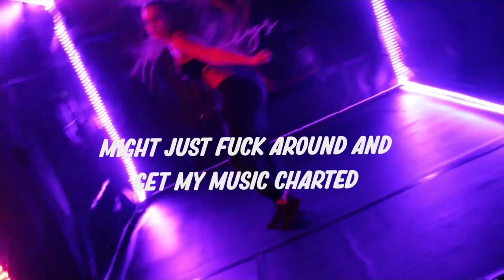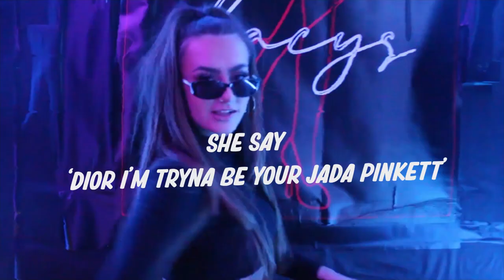Lacys | BUNGEE | Sebastien Dior | Official Dance Video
So excited to finally share with you all my first official collaboration with an incredible upcoming artist 'Sebastien Dior'. It is a true honour creating my first full official video for such an amazing talent - if you haven't already checked out his songs make sure to head over to your favourite music source and search his name ... you won't be disappointed!

A huge thank you again to my insane editor @nvsl_edits (instagram) for being so patient with me and creating this masterpiece - again if you haven't checked out his extended work make sure to head over to instagram to get access to all of his skills in editing including animation, 3D visuals, Spotify canvas' and many more!

EDITING  - @nvsl_edits

Dance Style : Commercial / HipHop

Choreography : Lacy Slingsby

Dancer : Lacy Slingsby

Song : BUNGEE by Sebastien Dior

Filmed with Canon